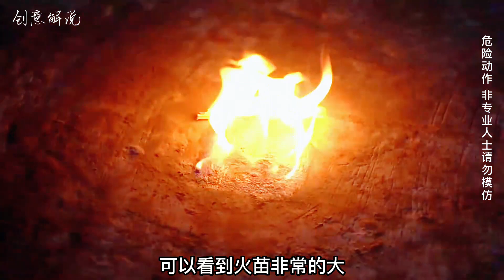用生活中的垃圾就能提炼出来汽油！这一发明太棒了！